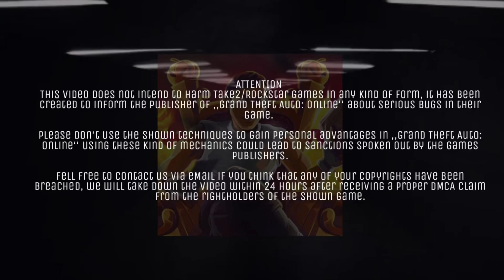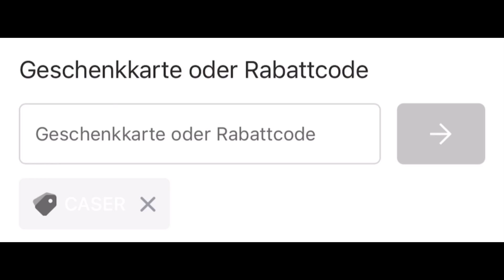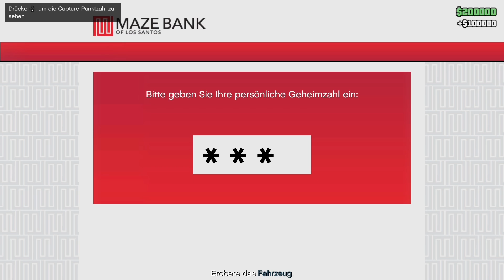NEW $8,500,000 IN 5 MINUTEN BEKOMMEN 😱 GTA 5 ONLINE SOLO MONEY GLITCH DEUTSCH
In dem Heutigen Video zeige ich euch einen komplett neuen Gta 5 Money Glitch, dieser Gta 5 Online Money Glitch Deutsch ist der beste Money Glitch in Gta 5 Online der Zurzeit Funktioniert. Dieser Gta 5 Money Glitch German funktioniert auf allen Plattformen und auf allen Konsolen. Es ist also ein Gta 5 Online Solo Money Glitch der auf jeder Platform Funktioniert.

🎮💸Günstige Money Booster und Unlockalls:​